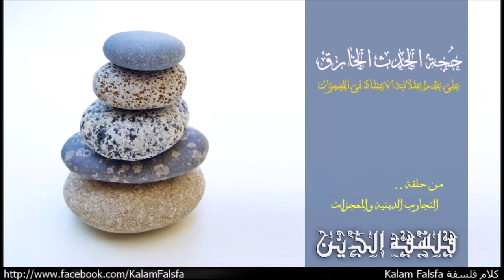The Purely Anomalous Event Argument حُجة الحدث الخارق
من حلقة التجارب الدينية و المعجزات
EP45: Religious Experiences and Miracles

هناك طريقة أخرى لأظهار ان الاعتقاد فى المعجزات غير عقلاني، او بصور اخرى اثبات انه دائما من غير المنطقي الاعتقاد ان حدث ما مصدرة مسبب سماوى خارج عن قوانين الطبيعة. الحجة من الممكن صياغتها بالصورة دى (1) لأى حدث ان يكون معجزة لابد وان يكون خارق Anomalous ومسبب بقوى سماوية divinely caused. (2) الحدث الخارق، هو الغير مسبب بقوى طبيعية باستخدام قواها المكفولة بالطبيعة (3) لكن بمجرد ان نستنتج ان هناك فعل خارق بهذة الصورة، لابد وان نعتبر طريقتين لتفسير حدوثة اما انه كان مسبب عن طريق كائن علوى خارق عن قوى الطبيعة او انه غير مسبب بالمرة (4) انه دائما من العقلانى ان نستنتج ان حدث خارق ليس لة سبب بدلا من ان يكون مسبب بكائن خارج عن الطبيعة (5) اذن انه من غير العقلانى دائما الاعتقاد ان حدث خارق مسبب بقوى علوية خارقة عن الطبيعة (6) وبالتالى من المنطقى دائما عدم الاعتقاد فى عدم وجود المعجزات! .. الفرضية اللى عادة ما بتلاقى الكثير من النقد فى الجدلية هى الفرضية الرابعة، لماذا من المنطقى دائما ان الحدث الخارق يكون بلا سبب بدلا من كائن علوى خارق للطبيعة؟ .. يوجد طريقيتين للأجابة على التساؤل ده .. الاولى هى البساطة Simplicity الفلاسفة، العلماء، والمفكرين كلهم بيتفقوا ان فى حالة تساوى كل الظروف لابد من تفضيل التفسير الاكثر بساطة للأمور، او بصورة أخرى اللجوء لمبدأ شفرة أوكم Occam's razor . وبالتالى بمجرد قبولنا لفكرة ان التفسيرات البسيطة اكثر عقلانية من التفسيرات المعقدة، اذن بتصبح الفرضية الرابعة صحيحة. لان افتراض وجود كائن علوى خارج عن الطبيعة لتفسير المعجزة امر معقد هيكون حولة العديد من التساؤلات. الطريقة الثانية للدفاع عن الفرضية الرابعة، عن طريق الجدال ان اللجوء لتفسير الظاهرة بدون سبب هو امتداد طبيعى للطريقة اللى بنفسر بيها احداث طبيعية اخرى! مثلا فى تفسير الضبط الدقيق للكون cosmic fine-tuning باستخدام نظريات زى تعدد العوالم multiverse تفسير فريد وغير عادى! .. لاحظ ان الدفاعين عن الفرضية الرابعة، بيعتمدوا على فكرة ان بدون تفسير لها سمات معينة حتى نقبلها بدلا من كائن علوى خارج عن الطبيعة، وهو فى حالة ان تساوى كل الظروف! .. بعض المعترضين قد يلجأ للتشكيك ان كل الظروف لن تكون متساوية فى حالة لاسبب وحالة الكائن العلوى وهتكون هناك ظروف غير مباشرة ترجح تفسير الكائن العلوى كسبب للظاهرة. يعنى مثلا او اخدنا مثال موسى وقومة وشق البحر، يبدو ان من الجائز ان تفسير الحدث عن طريق قوى خارجة عن الطبيعة افضل كتفسير من ان الظاهرة حدثت بدون سبب. فى حين ان من الصحيح ان تفسير الكائن العلوى اكثر تعقيدا من لاسبب، الا انه اكثر معقولية من وجهة نظر المعترضين!  .. مثلا فى الحالة دى الاعتقاد ان الحدث مسبب بقوى الهية علوى لانقاذ موسى وقومة، ام التفسير الاخر هو ان الحدث مجرد صدفة بحتة حدثت بدون اى سبب، فى حين ان ده قد يكون التفسير الحقيقى، الا اننا مبررين فى الاعتقاد فى صحة التفسير الاول لانه يبدو اكثر عقلانية! ... لكن المشكلة فى الاعتراض ده انه بيعتمد على الصورة اللى بيميل بيها العقل البشرى لرؤية الواقع وتفسيرة بان كل شئ له سبب، وبالتالى فكرة ان الحدث كان صدفة هتكون اقل قابلية للتصديق بالنسبة لنا لكنها مازالت الابسط، وبالتالى فى حالة تساوى كل الظروف مازالت الاصح.

Music Credit
Naseer Shamma – Happened at All: Amiriyaa